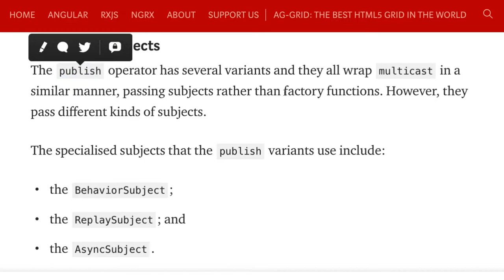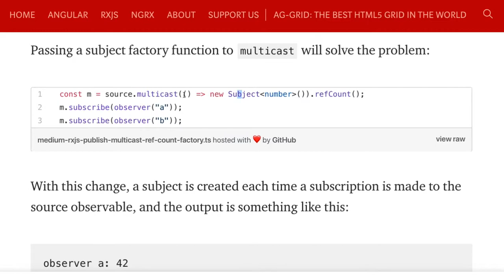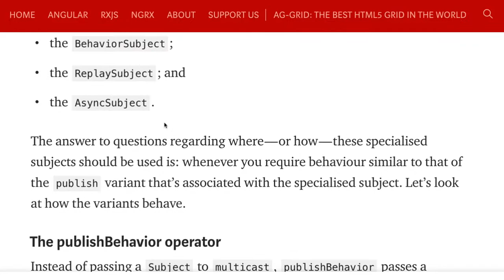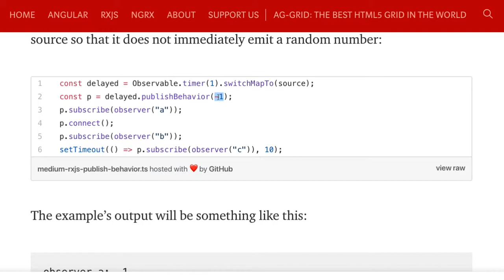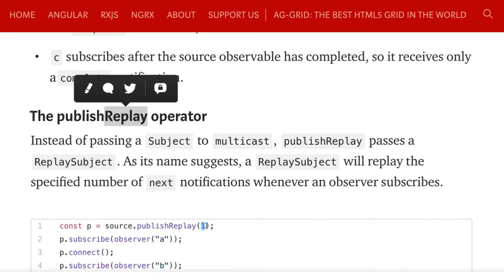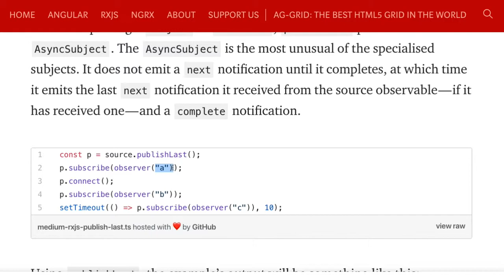[RxJS v.6] 25 - Specialised subjects